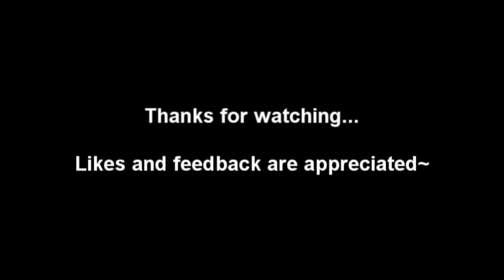Bad Company 2 GOL Quickscope Rampage